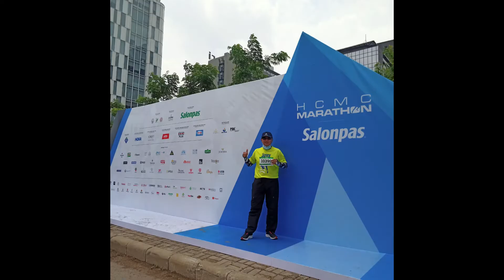HCMC RUN 2022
HoChiMinhCity Salonpas Run 2022